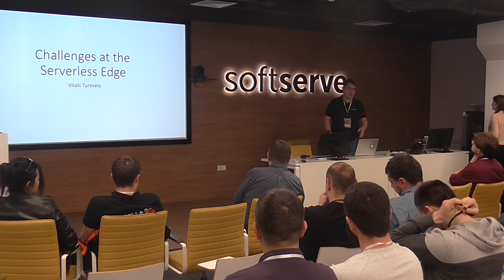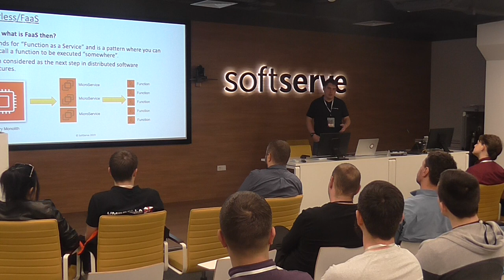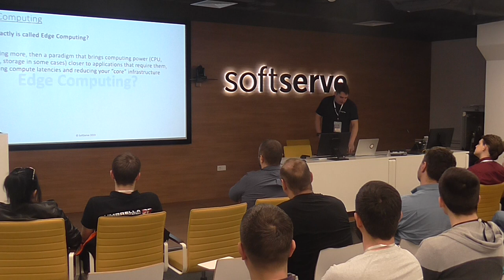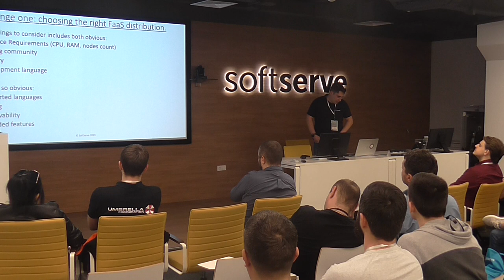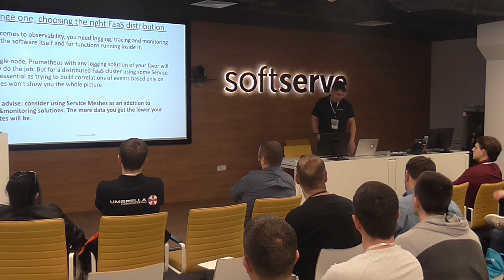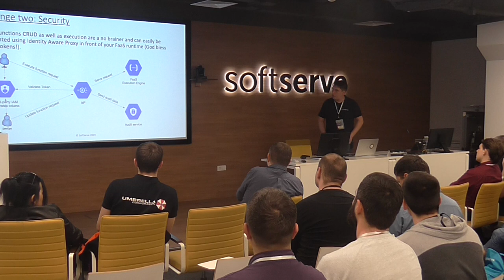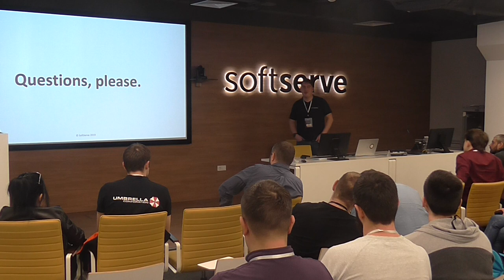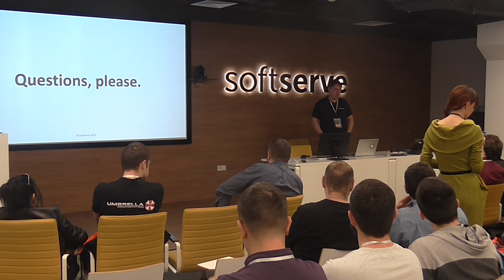Challenges at the Serverless Edge by Vitalii Turovets (Rus)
Things we've faced developing a greenfield Serverless project for the Edge including use cases, problems and our solutions to them. ​